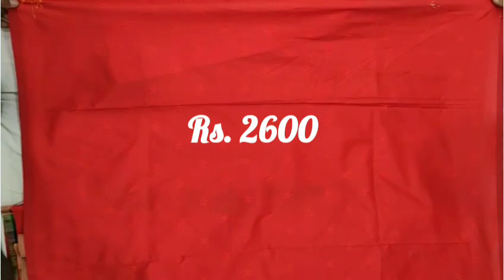latest silk sarees with price | 9860476081 | paithani sarees with price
latest Peshwai paithani sarees with price | yeola paithani sarees
Peshwai paithani pure silk
peacock design Peshwai paithani sarees
pure silk triple muniya paithani sarees
pure silk brocket Paithani sarees at minimum price
Indian bride's 1st choice our pure silk paithani sarees
● plz send screenshot on whatsapp which saree you want to buy don't call because we can't receive every phone call. 🙏
when you confirm your order we will call you once definitely.
● courier service and speed post available across India
● Best quality with affordable prices
● get courier within 3-4 days for out of maharashtra

Peshwai paithani sarees with price
पेशवाई पैठणी साडी डिज़ाइन प्राइस
 Paithani sarees
Peshvayi Paithani saree
Peshwai paithani sarees online
Peshwai paithani sarees blouse design
येवल्याची पैठणी
पेशवाई पैठणी